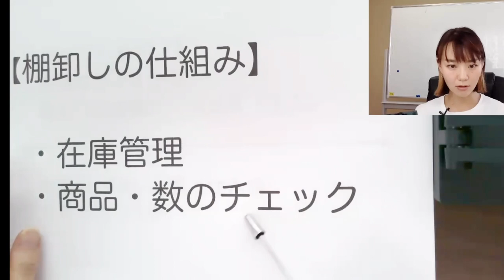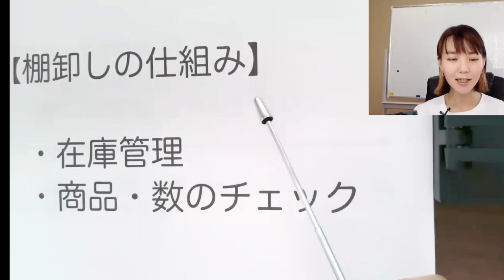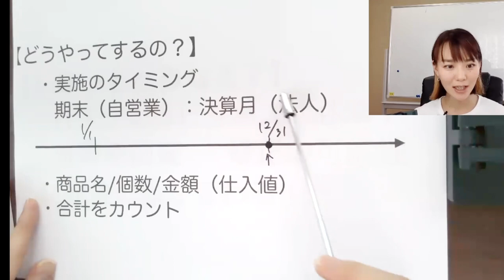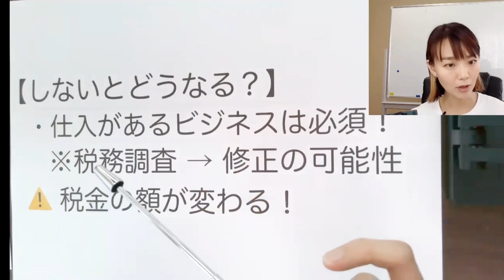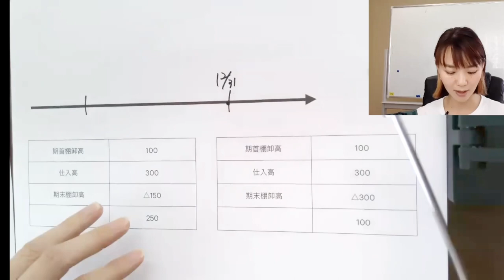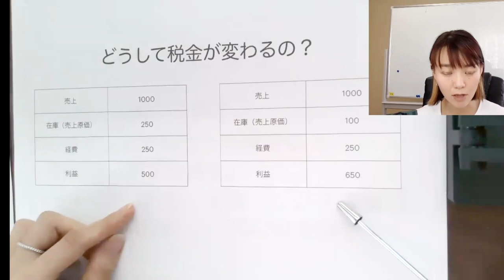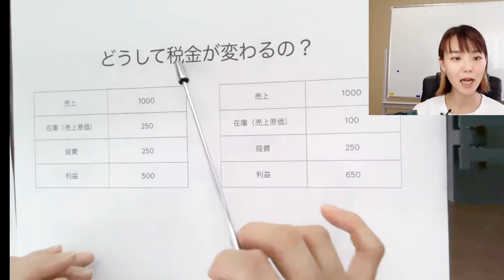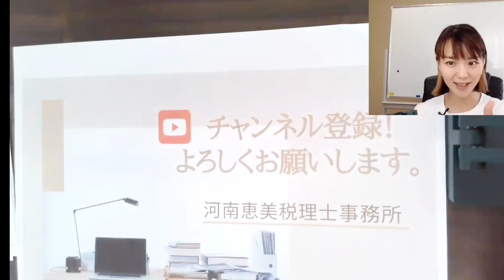税務調査のチェック項目である棚卸のやり方を教えます！【自営業】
棚卸について解説している動画です！